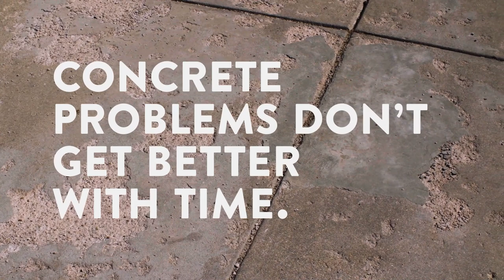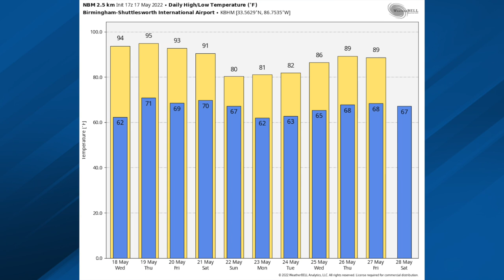May 17, 2022 Weather Xtreme Video - Afternoon Edition